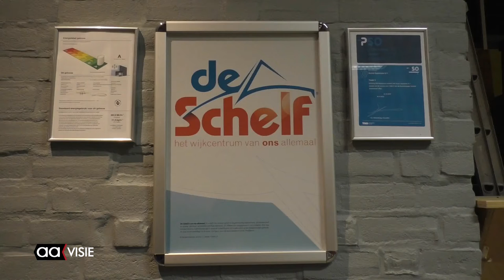Schaken maakt furore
Schaakvereniging Almelo is een florerende club. Tweede van Overijssel. Schaken is in trek bij de jeugd. Ze maken maar liefst 60% van het ledenbestand uit.